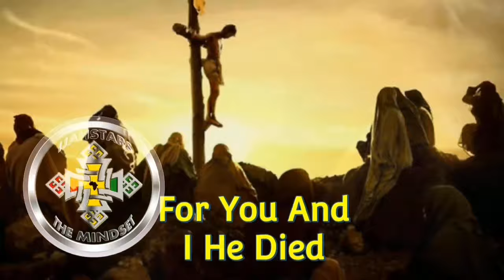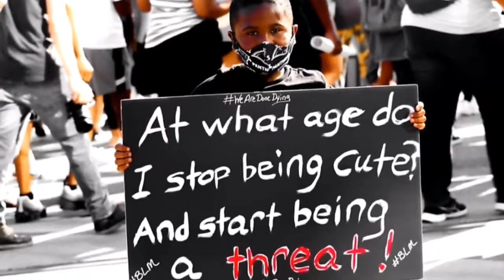Empress Marina on Rastafari family structure and our responsibility and duties.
The thought Provoking talk show journalist IjahStars bringing the latest interviews news and reviews from around the globe, reasoning with the R.H Elder Empress Marina Blake on the Rastafari family structure today and much more, please watch to the end like share comment subscribe thanks for watching.